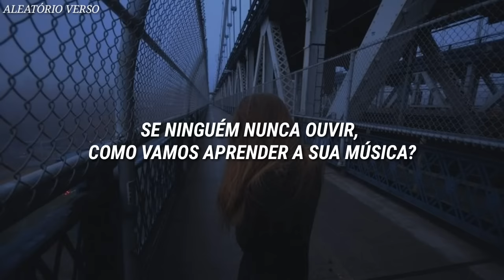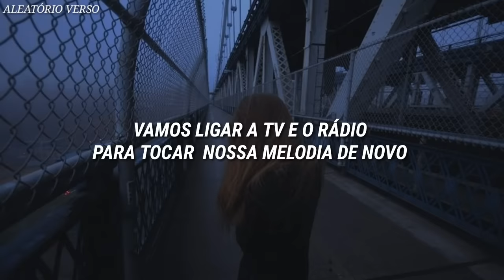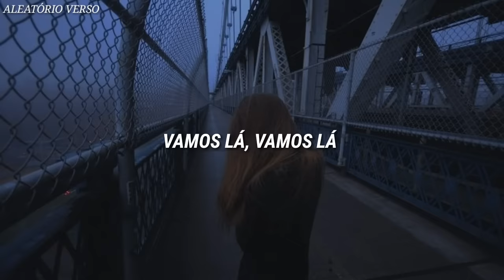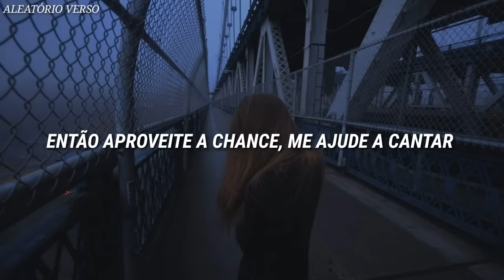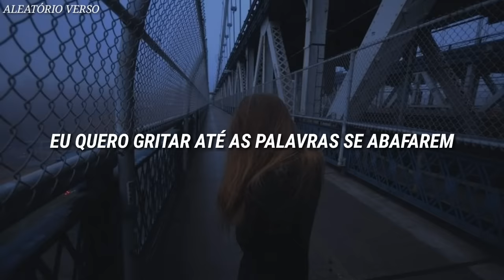Emeli Sandé - Read All About It, Part III [tradução/legendado]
Tradução PT-BR de Read All About It (Part III)
composta e interpretada por Emeli Sandé

You've got the words to change a nation but you're biting your tongue
You've spent a lifetime stuck in silence afraid you'll say something wrong
If no one ever hears it, how we gonna learn your song?
So come on come on, come on come on
You've got a heart as loud as lions so why let your voice be tamed?
Maybe we're little different, there's no need to be ashamed
You've got the light to fight the shadows so stop hiding it away
I wanna sing
I wanna shout
I wanna scream till the words dry out
So put it in all of the papers, I'm not afraid
They can read all about it, real all about it oh
Oh ohhh oh
Ohhh ohhh oh
Ohhh oh oh
Oh ohhh oh
Ohhh ohhh oh
Ohhh oh oh
At night we're waking up the neighbours while we sing away the blues
Making sure that we're remember yeah, 'cause we all matter too
If the truth has been forbidden, then we're breaking all the rules
Let's get the TV and the radio to play our tune again
It's 'bout time we got some airplay of our version of events
There's no need to be afraid, I will sing with you my friend
I wanna sing
I wanna shout
They can read all about it, read all about it oh
Oh ohh oh
Ohh ohh oh
Ohh oh oh
Oh ohh oh
Ohh ohh oh
Ohh oh oh
Yeah we're all wonderful, wonderful people
So when did we all get so fearful?
Now we're finally finding our voices
So take a chance come help me sing this
And now we're finally finding our voices
Just take a chance come help me sing this
I wanna sing
I wanna shout
Oh ohh oh
Ohh ohh oh
Ohh oh oh
Oh ohh oh
Ohh ohh oh
Ohh oh oh
I wanna sing
I wanna shout
They can read all about it, read all about it ooh